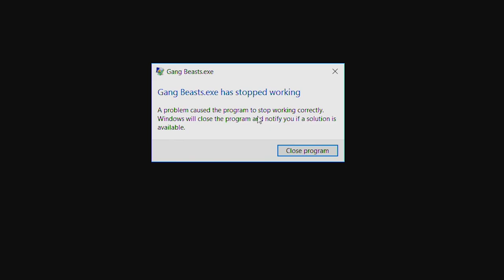Let's Play - Gang Beasts - Part 4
THE MADNESS RETURNS! The new and improved Gang Beasts has dropped and We Play IT! This game is SO FUN, watch this video then go play it!

GET LOUD!